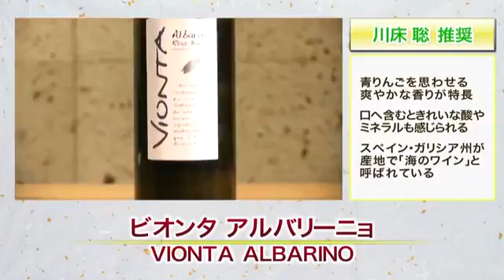MiniFood sashimi 食べれるミニチュア刺身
Twitter MiniatureShopAAA We provide miniature kitchen, and kitchen tools such as kitchen knife, the movies of miniature cooking are .

I made a miniature of sashimi to be eaten. You cook it is to eat small in miniature. ミニチュアで小さくて食べれる料理を作ります。 Mini Food ミニチュア みたらし団.

Geoduck Sashimi ingredient - A fresh geoduck - Japanese soya sauce - wasabi - A bottle of smooth Sake (optional) 象拔蚌刺身材料- 新鮮象拔蚌- 日本豉油- 芥末- .